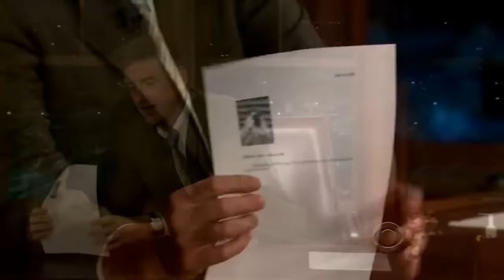The best of Craig Ferguson in HD vol 1